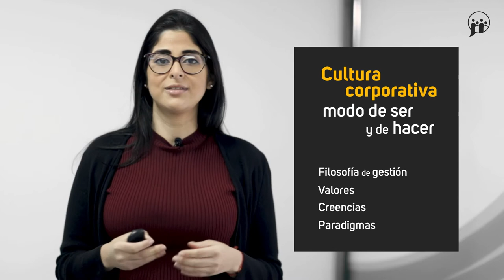Imagen construida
MOOC – Comunicación estratégica: haz tu propio plan de comunicación corporativa  - Imagen construida

aulavirtual.urjc.es
cied.urjc.es